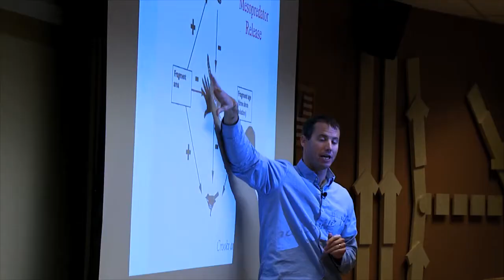Dean John P. Hayes invites you to connect with CSU’s Warner College of Natural Resources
Dean John P. Hayes became Dean of Colorado State University's Warner College of Natural Resources on June 1, 2014. Warner College is celebrated as one of the nation’s leading and most comprehensive natural resources programs, and Dean Hayes highlights areas of focus and progress for the years ahead.

As one of CSU’s eight academic colleges on campus, Warner College offers eight majors, eight minors, and 18 areas of concentration and is home to prestigious graduate programs and more than 13 innovative research and outreach centers.